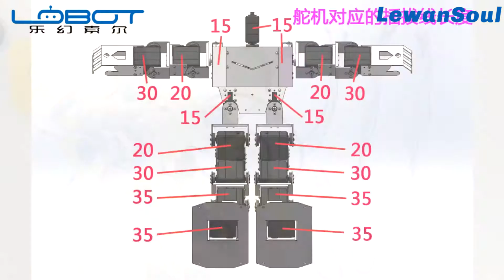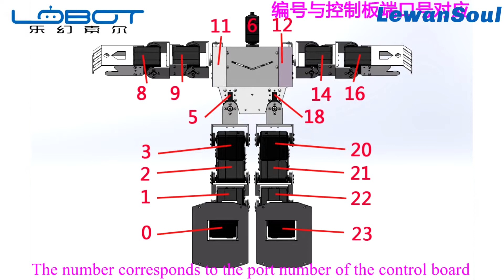LewanSoul H3.0 Humanoid Robot Wiring Video